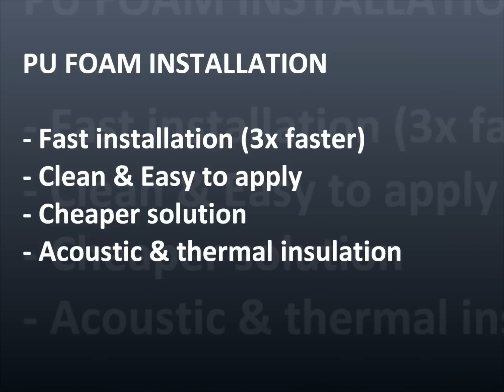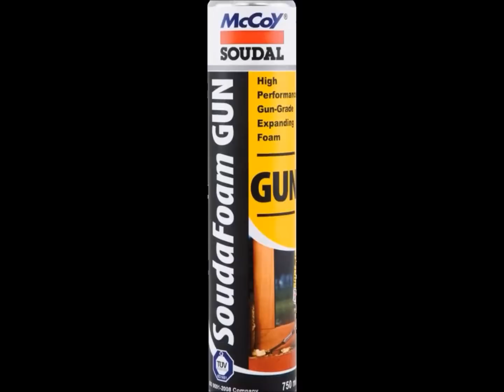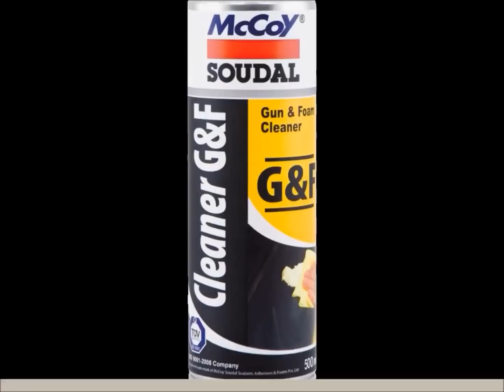PU Foam Door Frame Installation by McCoy Soudal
McCoy Soudal Sealants Adhesives & Foams Pvt. Ltd., Largest manufacturers of Sealants, Adhesives and Polyurethane Foams in India. India's Largest Independent Sealants and Adhesives Company, Business Markets, SAARC Nations South East Asia, Middle East region & emerging Africa, Sealants & Adhesives.